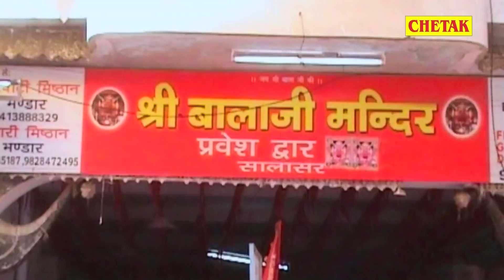कश्मीर मांगेगा तो चीर डालेंगे "विजय जुलुस गीत " | RITA SHRMA | Bjp Song 2019 | Narendra Modi